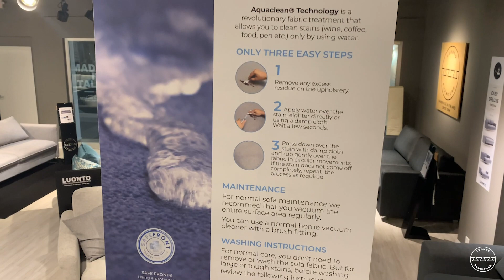High Point Market – Fall 2019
A walkthrough of the designs and features we revealed at October's High Point Market.